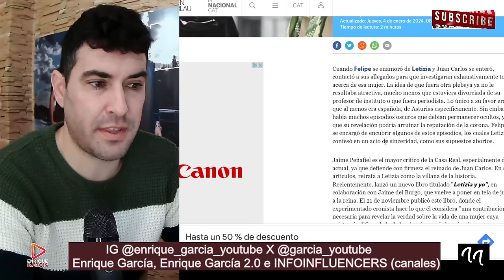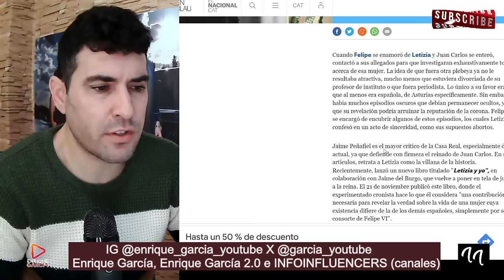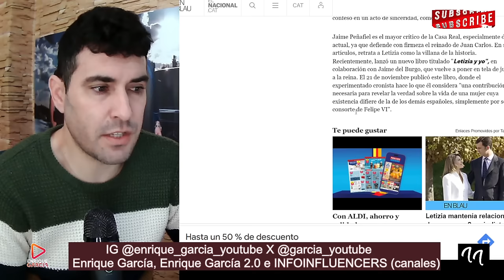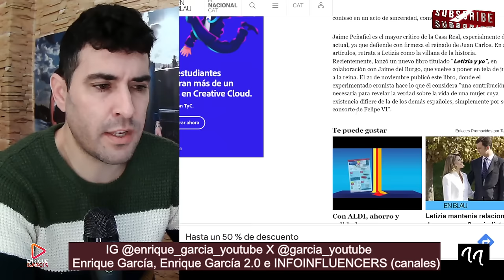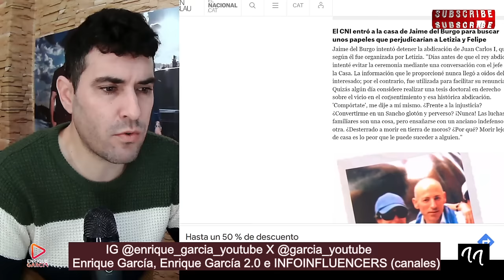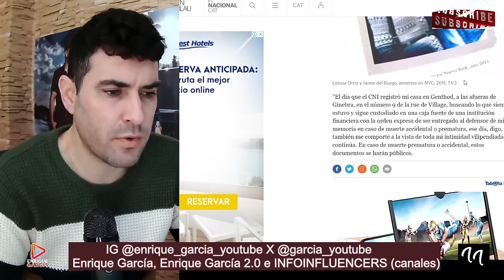Jaime del Burgo FIRMA ANTE NOTARIO, las PRUEBAS de las INFlDELIDADES de Letizia al Rey Felipe